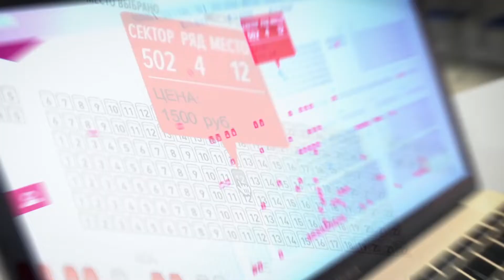Попади на календарь! Попади в историю!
2020.spartak.ru

Капитан «Спартака» Анатолий Никонцев напоминает: у всех болельщиков осталось совсем немного времени, чтобы занять место на уникальном новогоднем календаре «Спартака». Вы с нами?